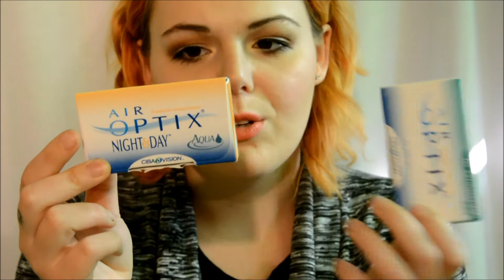►TO THE END #2◄ Adidas, Manufaktúra, AA...